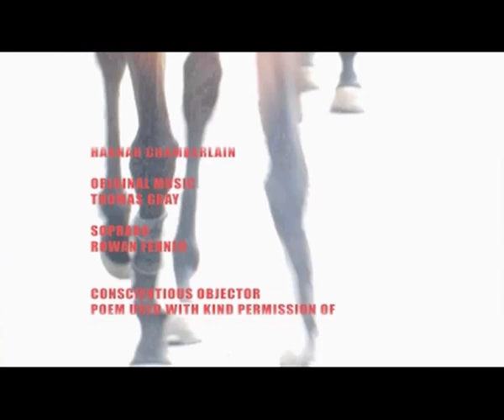CONSCIENTIOUS OBJECTOR "i shall die, but that is all I shall do for Death"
inspired by EDNA ST VINCENT MILLAY poem people bring their thoughts and passions to create an original and emotional film. With original music by Thomas Gray and Soprano Rowan Fenner. Directed by Colin Stevens (aka Steven Carne)